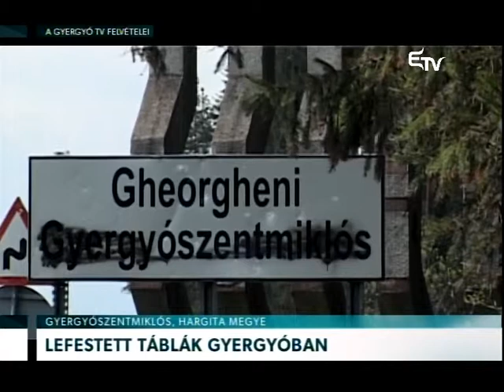Lefestett táblák Gyergyóban – Erdélyi Magyar Televízió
Hargita megyében is szemet szúrnak a magyar nyelvű helységnévtáblák. Ismeretlen elkövetők lefestették a Gyergyószentmiklós és Gyilkos tó feliratokat a településtáblákon.